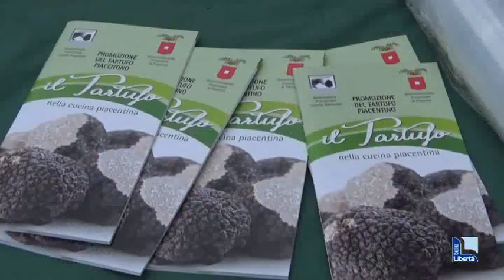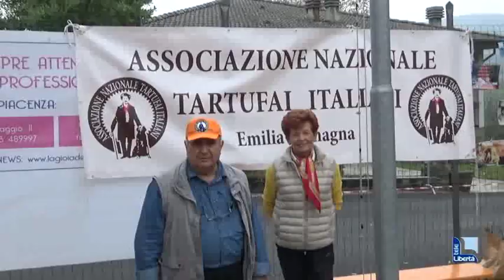Festa del tartufo a Pecorara